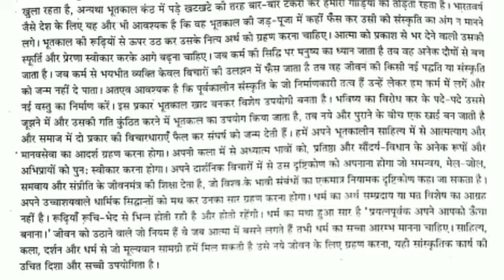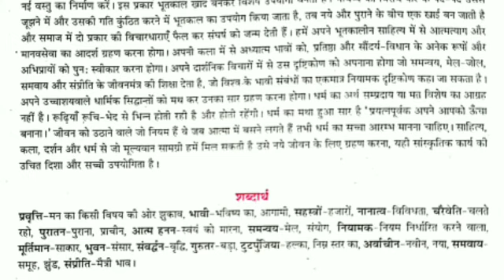MP BOARD CLASS 10 HINDI VASANTI SANSKRITI KA SWAROOP (संस्कृति का स्वरूप) PART-4